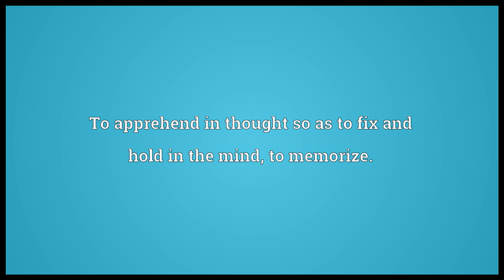Ideate Meaning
Video shows what ideate means. To apprehend in thought so as to fix and hold in the mind; to memorize.. To generate an idea..  ideate pronunciation. How to pronounce, definition by Wiktionary dictionary. ideate meaning. Powered by MaryTTS